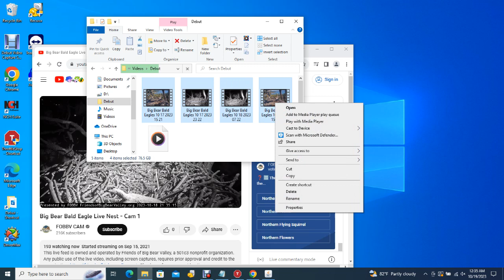Big Bear Bald Eagles 10/18/2023 23:23